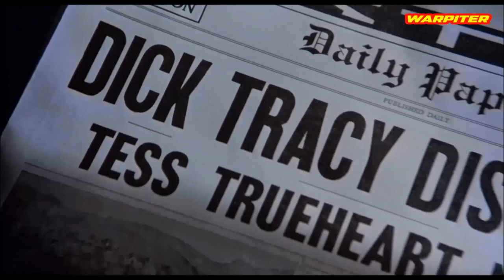Dick Tracy (1990) Warren Beatty. Madonna . Al Pacino. Dustin Hoffman.Glenne Headly.WARPITER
Movie memories WARPITER